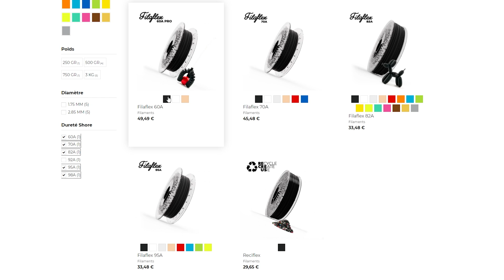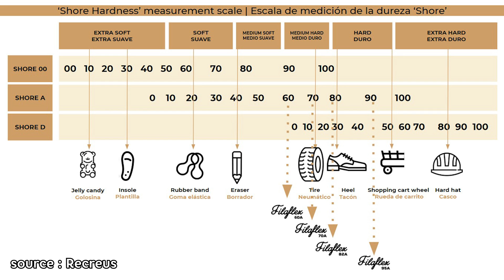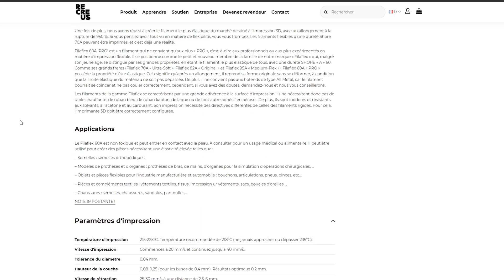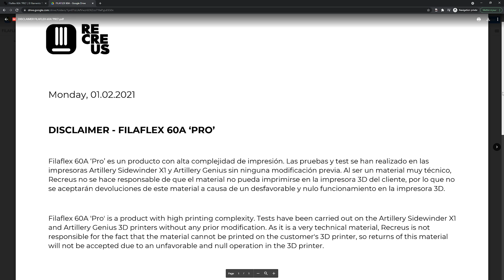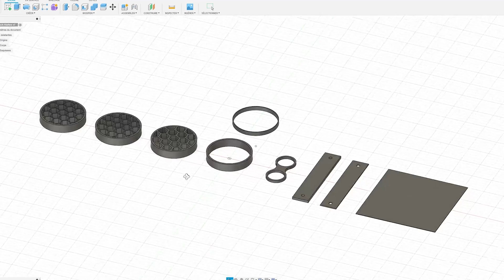Quel TPU choisir ? Comparatif de FILAMENTS FLEXIBLES différentes duretés Shore / Recreus Filaflex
Dans cette vidéo, on va comparer des filaments flexibles TPU de différentes duretés Shore de la gamme Filaflex de chez Recreus.

🖖 LES RESEAUX

Les bobines présentées viennent de chez Filimprimante3D.fr

- Vidéo de présentation du TriangleLab Matrix : LIEN A VENIR

00:00 | Intro
00:52 | Choix des filaments
01:44 | Les critères
02:56 | Indice Shore ?
03:56 | Unboxing
06:26 | Le comparatif
11:44 | Sous le microscope
12:17 | Le bilan

👉 Tapis anti-vibrations